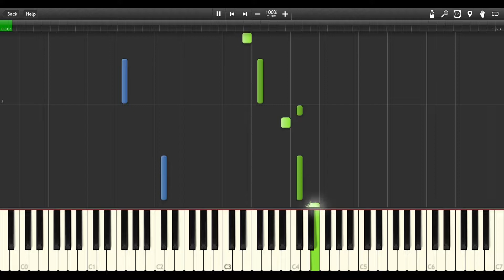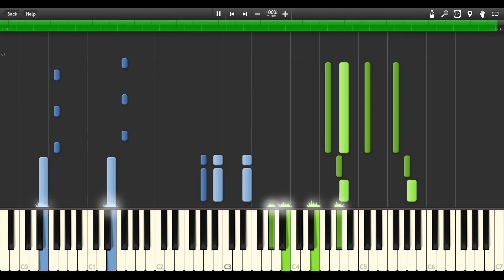Alan Walker, K 391 & Emelie Hollow - Lily - PIANO TUTORIAL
please help me to fulfill my dream.